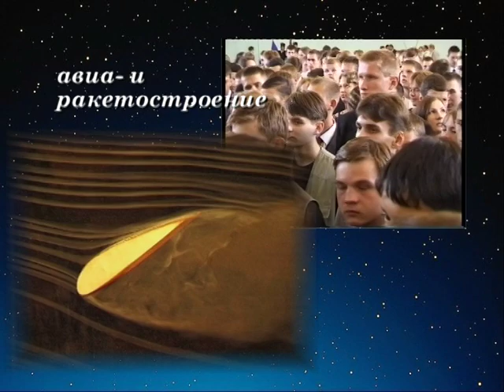Expotr Rolik VOENMEH tv Pinacle AV